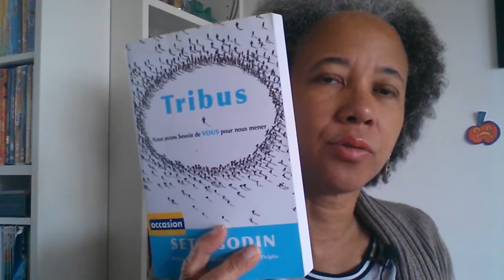TRIBUS [Nous avons besoin de VOUS pour nous mener], Seth Godin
Une petit retour sur ce livre de Seth Godin, entrepreneur américain, ancien responsable du marketing chez Yahoo, considéré par beaucoup comme un gourou du marketing :

Un livre écrit autour d’une idée. Je n’ai pas eu l’impression que l’auteur avait un plan. J’ai ressenti le texte écrit au fil de la plume. Ce qui en a rendu, pour moi, la lecture, parfois, un peu dérangeante. Il y a pas mal de redites et j’ai eu un peu le sentiment de tourner en rond. Je le vois plus comme une sorte de manifeste que comme un essai.
D’après ce que j’ai compris, créer sa tribu, c’est rassembler autour de soi un groupe qui nous suivra, en devenir le leader, le meneur mais un meneur n’est pas un chef, un meneur est un hérétique, quelqu’un qui ne fait pas comme tout le monde et qui réussit à fédérer autour d’une idée, d’un projet. Il ne vend pas quelque chose, il est plutôt dans le don, le partage et les ventes viennent de surcroît.
Ce concept m’a passionné mais, en même temps, par moment, il m’a paru sonner creux. Il n’y a pas vraiment d’indications du comment faire, ça reste très flou, à ce niveau.
L’autre élément que j’ai retenu : la tribu n’a pas besoin d’être grande pour être efficace et faire passer le message. Il vaut mieux se concentrer sur les membres existant que, à tout prix, vouloir faire grandir notre tribu. Si le concept est rassembleur, la tribu grandira d’elle-même.

Acheter "Tribus"

Si vous avez aimé cette vidéo, un pouce vers le haut sera le bienvenu, abonnez-vous et n’oubliez pas d’activer la cloche si vous voulez connaître la suite de mes aventures littéraires, MERCI ;)

Lien vers mes romans sur Amazon

Inscrivez-vous à mon blog et recevez mon recueil de nouvelles fantastiques "De l'autre côté de l'écran"

Qui suis-je ? Je suis Sandra Ganneval, écrivain indépendant. J’ai créé cette chaîne pour partager avec vous des réflexions autour de l’autoédition, de l’écriture, de la lecture et de sujets qui me tiennent à cœur... Découvrez mon univers littéraire en visitant mon blog et mes pages auteur.

Laissez-moi un commentaire, cela me fait toujours plaisir d'avoir votre avis sur les sujets que j'aborde.